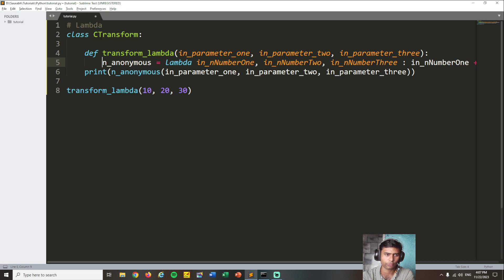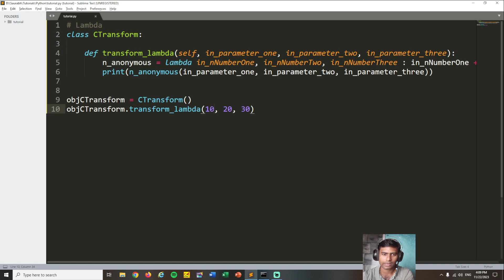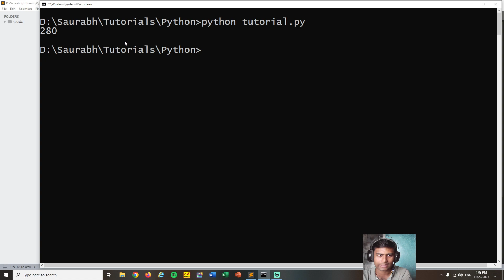EPISODE 80 - Python OOP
Hariom,

In this episode, you will be watching how to use OOP concept in Python for Lambda function.